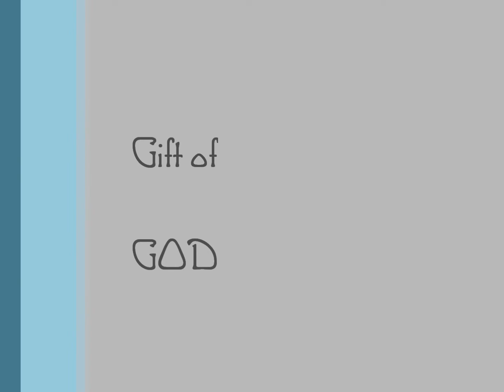Nathaneal says dada 1st time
My boy Nate!